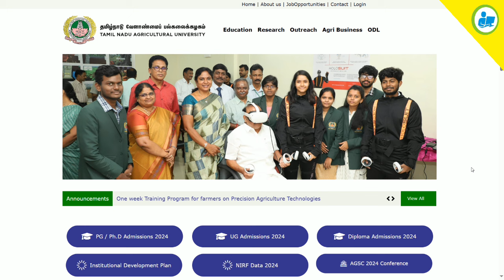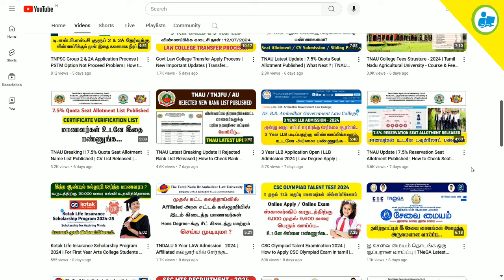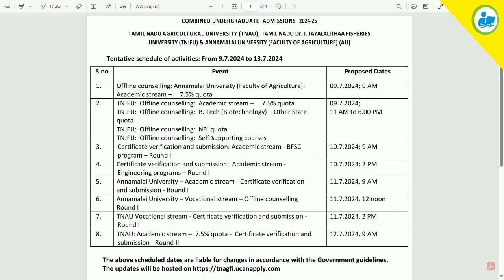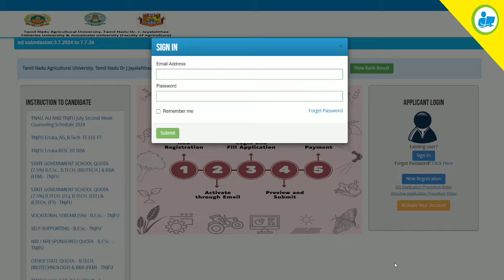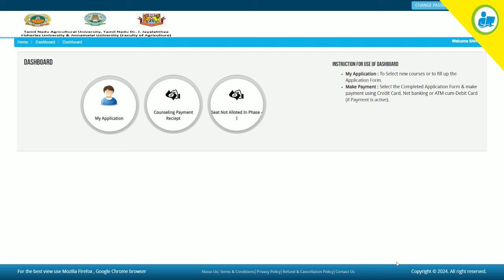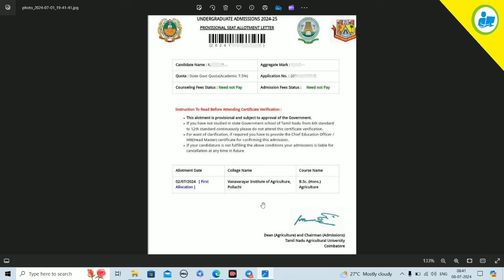TNAU Breaking Update !! Re-Schedule Published | What Next ? Agriculture Counselling - 2024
NOT Allowed.

tnau admission certificate verification,
tnau application form 2024,
tnau reappearance apply online,
tnau certificate verification,
bsc agriculture certificate verification 2024,
admission certificate,
bsc agriculture application form 2024,
tnau certificate verification process,
jsa college of agriculture and technology,
how to fill cust admission form,
tnea certificate verification process,
ycm bsc agri admission 2024,
dfa application form error,
ssc college admission 2023,
bsc agriculture required documents,
ssc identification marks example,
tnau seat allotment 2023,
application form for certificate of eligibility for reservation of jobs